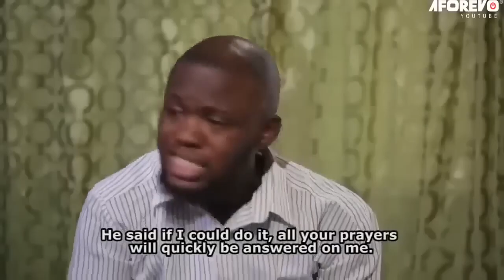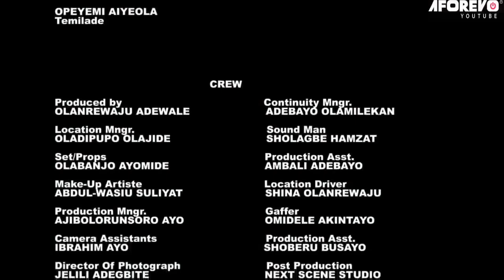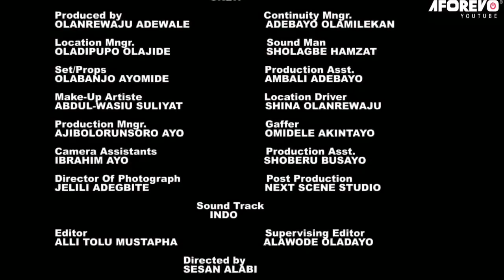IJINLE OYE - Nigerian Yoruba Movie Starring Biola Adebayo | Opeyemi Ayeola | Jamiu Azeez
Ijìnlẹ Oye